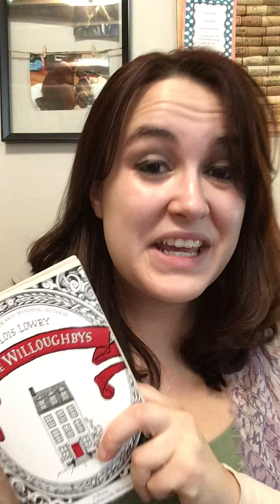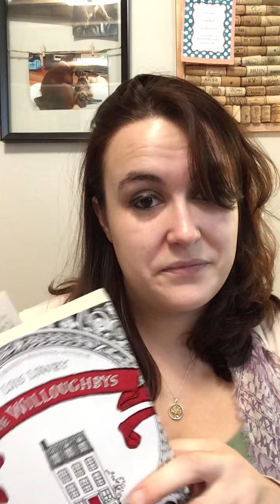The Willoughbys~ Chapter 20-A Confectionary Recognition